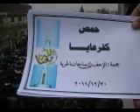حمص: مظاهرة كفرعايا في جمعة الزحف جـ1 30-12-2011